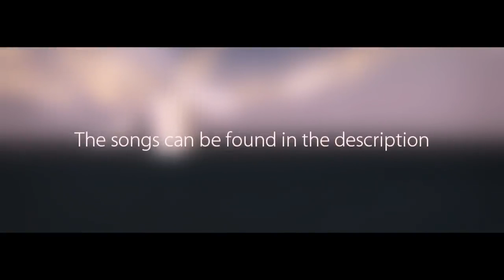Woundman 10 Hypersomnia